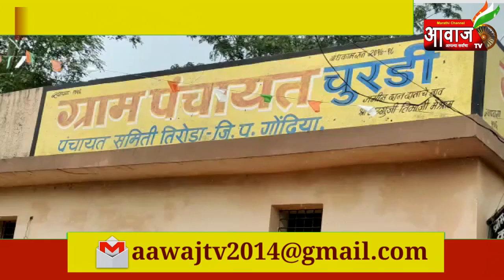Aawaj Tv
गोंदिया : जिल्ह्यातील चुरडी या गावात घडलं हत्याकांड एकच परिवारातील चौघांचा मृत्यू